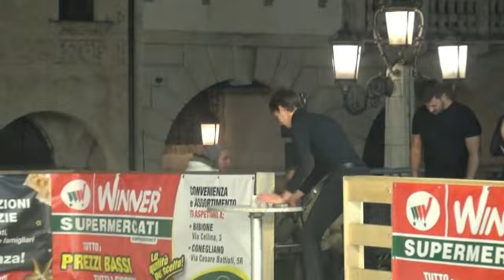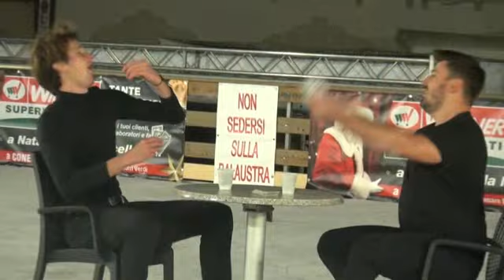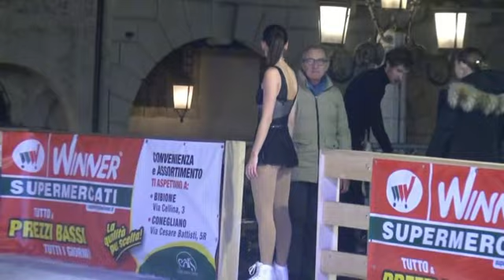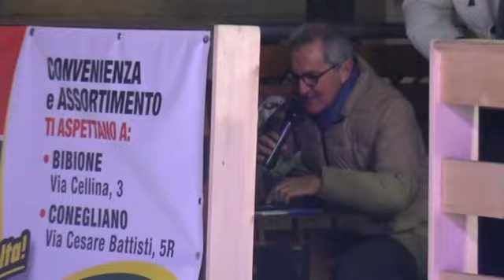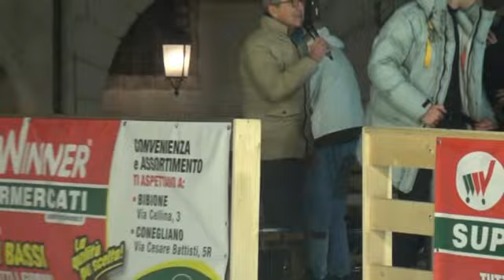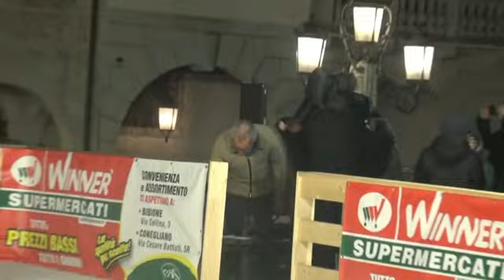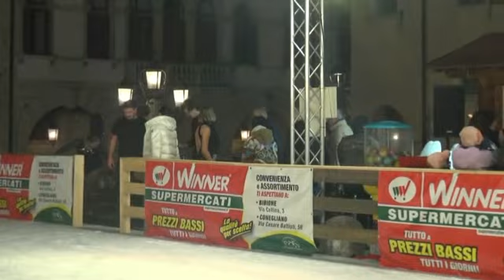La Magia del Natale a Conegliano - 2023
Piazza Cima a Conegliano - lamagiadelnatale - Esibizione del scuolaprimariarodari - Accensione dell'albero di Natale - Inaugurazione pista di ghiaccio con lo spettacolo di pattinatori.
Brani musicali di